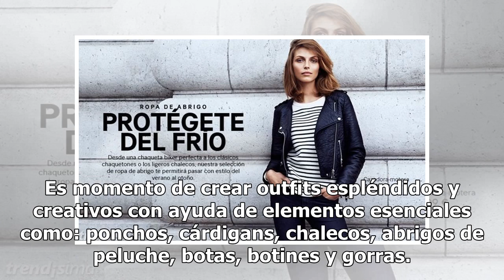Protegete del frío con estilo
Los días fríos del invierno han llegado con fuerza a la Ciudad. Hallarla prenda y el accesorio ideal que nos ayudará a protegernos de las bajas temperaturas es algo trascendental. Es momento de crear outfits espléndidos y creativos con ayuda de elementos esenciales como: ponchos, cárdigans, chalecos...